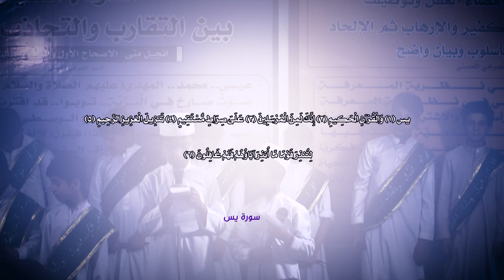راب مهدوي إسلامي || دورات تبني الحياة || احمد سليم | محمود الخزعلي ||كلمات: عباس السبتي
::: راب مهدوي إسلامي:::
|| دورات تبني الحياة
|| احمد سليم | محمود الخزعلي